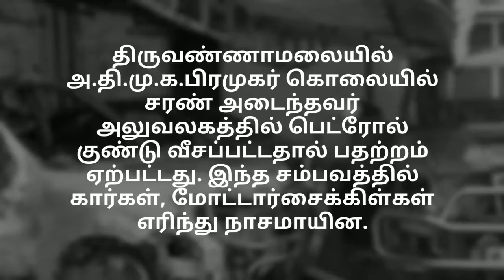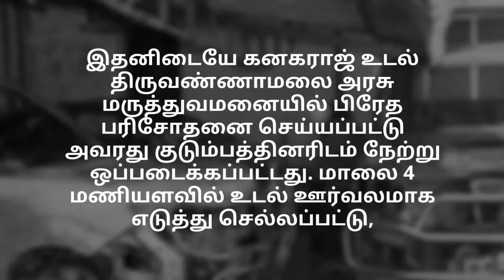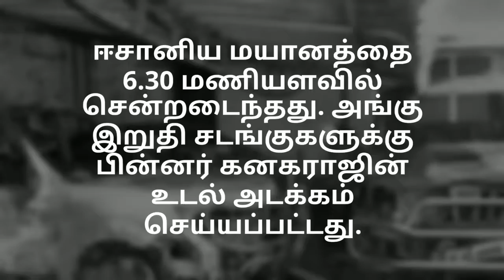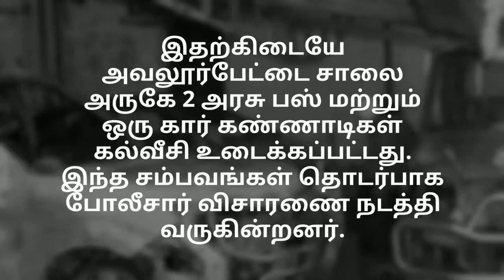Heart breaking news : திருவண்ணாமலை குண்டு வெடிப்பு அதிர்ச்சி தகவல் வெளியாகியுள்ளது! |TN Politics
திருவண்ணாமலை அ.தி.மு.க. பிரமுகர் கொலையில் சரண் அடைந்தவரின் அலுவலகத்தில் பெட்ரோல் குண்டு வீச்சு - V.K.Sasikala,O.Paneerselvam | TN Politics | ADMK crisis | ADMK MLAs